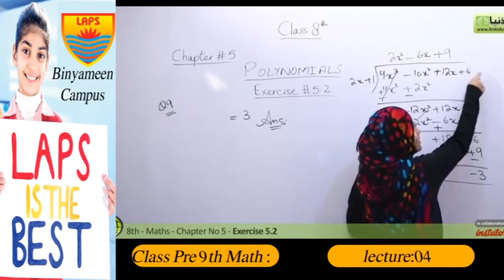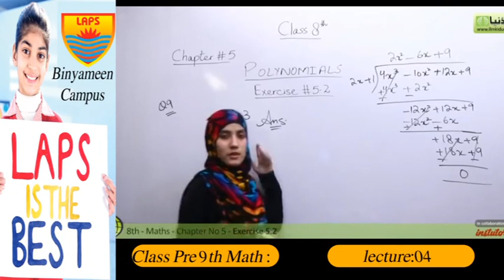Class Pre 9th Math Lecture 4